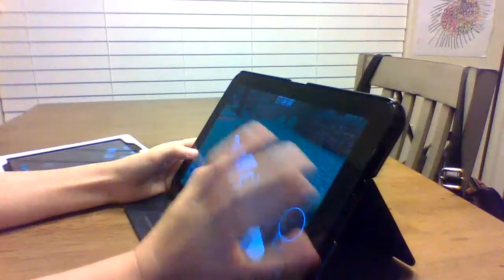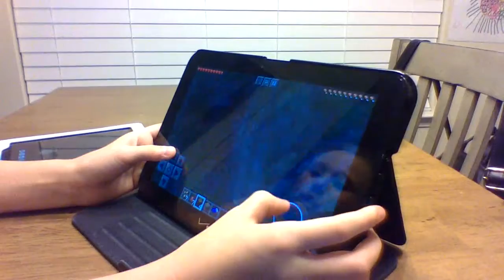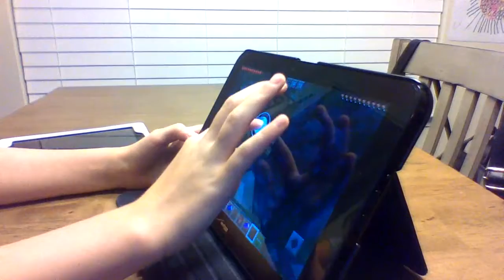Playing Minecraft with Party Unicorn Girl!!!!!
it is so fun